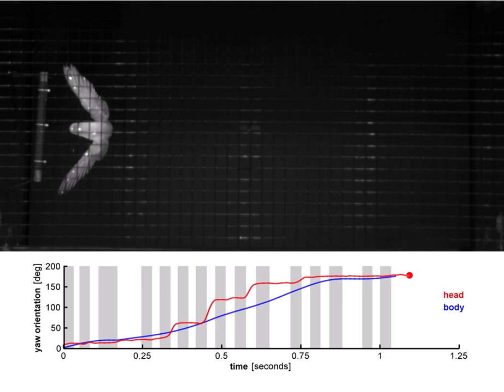Lovebird Gaze Behavior while Turning on a Dime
Slow motion video of a lovebird performing a turning on a dime maneuver. The bird performed a saccadic gaze behavior timed within the wingbeat. Between saccadic turns, the head is rotationally stabilized. In contrast, the body turns continuously during the maneuver following the head. The bottom graph illustrates the estimated head and body yaw orientation relative to a horizontal in the arena. An orientation of 0° represents a straight flight away from the perch, 180° a flight to the right towards the perch. Vertical bars indicate the downstroke phases and thereby the wing beat timing. The video is 50x slowed down for illustration. The actual maneuver took 1.15 seconds. See figure 2 for more quantitative results.

Citation: Kress D, van Bokhorst E, Lentink D (2015) How Lovebirds Maneuver Rapidly Using Super-Fast Head Saccades and Image Feature Stabilization. PLoS ONE 10(6): e0129287. doi:10.1371/journal.pone.0129287